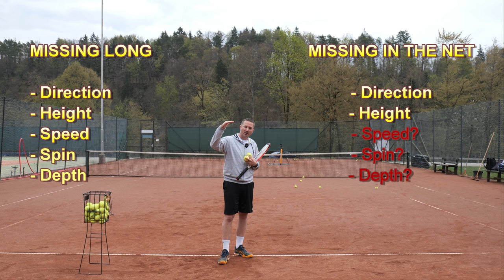Why Hitting Tennis Strokes In The Net Sucks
Whether you practice in a free hitting sessions, you're doing some drills or you play a match, you will always need to adjust the height, depth and speed of your shots.

So in today's video you'll learn what all the parameters of the stroke / ball flight which can help you adjust the stroke in a very fine way.

You'll also learn why hitting in the net sucks compared to missing long - and you'll understand that much better once you're familiar with all five parameters of the stroke.

0:00 Intro
1:01 5 Parameters Of The Stroke
3:43 Why Hitting In The Net Sucks
7:13 Summary